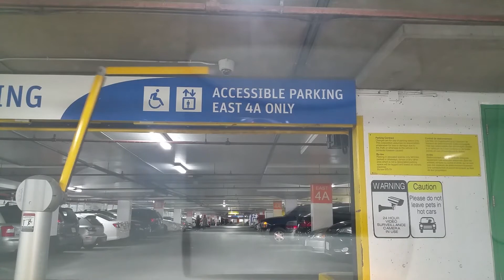Drive from North York to Downtown Toronto (Ripley's Aquarium, CN Tower, MTCC)